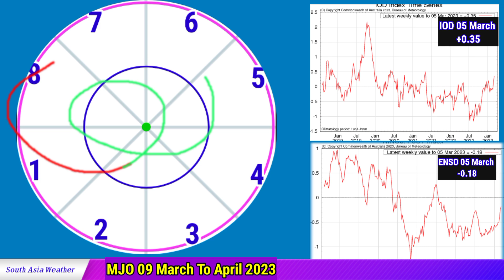20 Day RainFall Forecàst Map South Asia 🌏/आज से 28 मार्च 2023 तक देशभर का मौसम पूर्वानुमान।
20 Day RainFall Forecàst Map All India/आज से 28 मार्च 2023 तक कब कहां होगी वर्षा जाने इस विडियो में 👉
कमदबाव कब
Skymet Weather
24 Hours Weather Map
48 Hours Weather Map
10 Day RainFall Map India
15 Day Weather Map India
Monsoon Activity
Active Monsoon Trough
Monsoon System
Low Pressure Area
Cyclone Storm
Thunderstorm Warning
Lightning Strike
La Nina
Indian Ocean Dipole
MJO